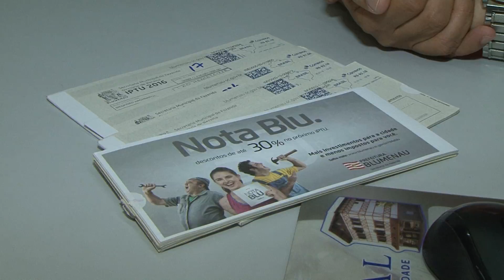IPTU de Blumenau terá reajuste de 7,39%